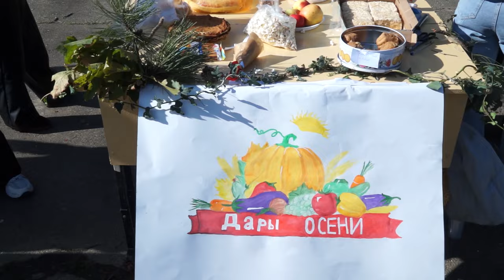24-10-2024 г. Осенняя ярмарка в Кошехабльской СОШ №1